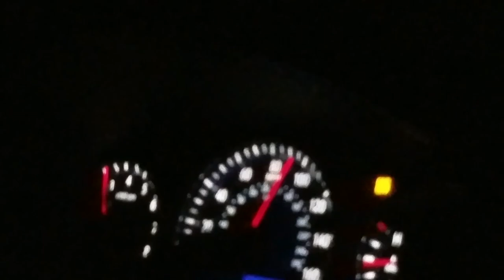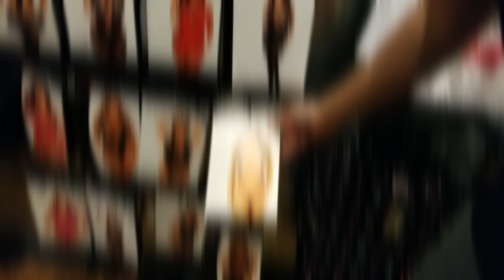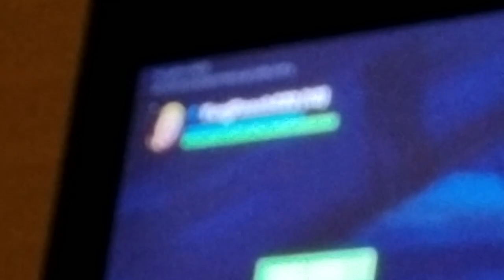BLACK FRIDAY 2019 in the PNW! (SPENDING SPREE)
BLACK FRIDAY 2019 in WASHINGTON STATE! (BIG SPENDING)

This is how my Black Friday 2019 Shopping Haul Vlog went! Me and my friends had a great time after Thanksgiving mobbing around, coppin deals! I hope you all enjoyed! Happy Holidays!

Support-A-Creator Code: AssassinOfEgypt